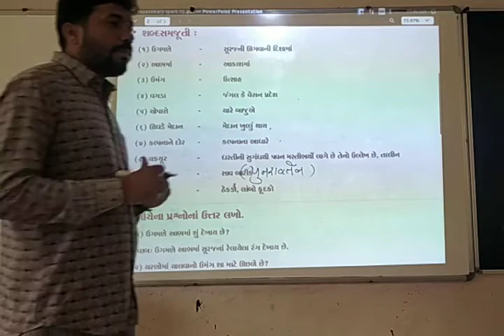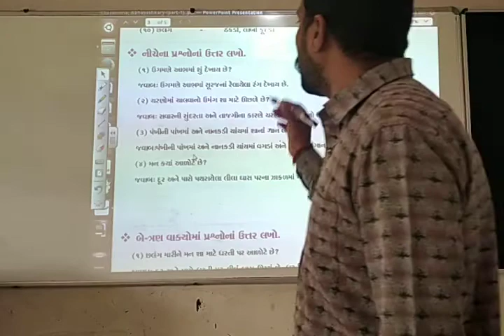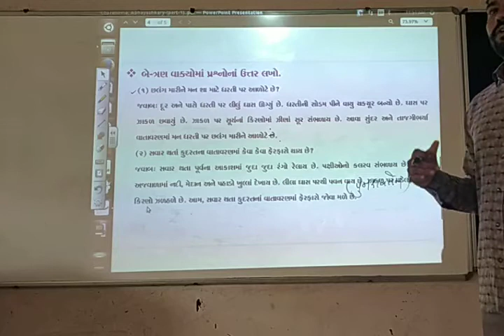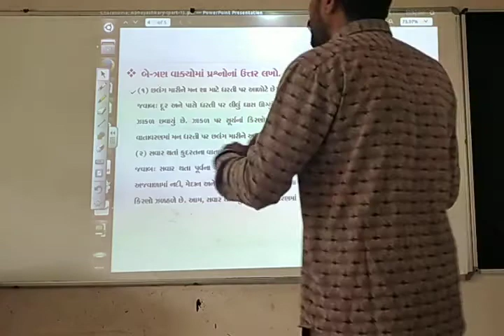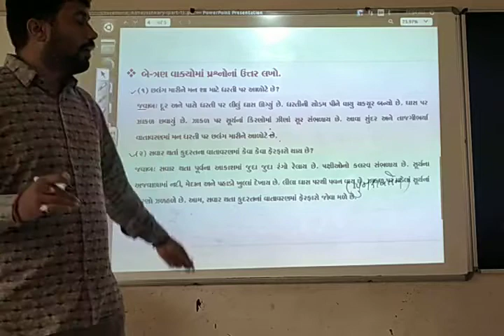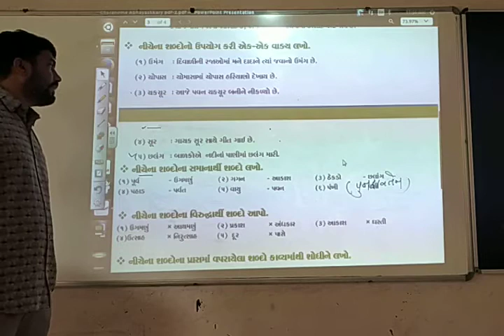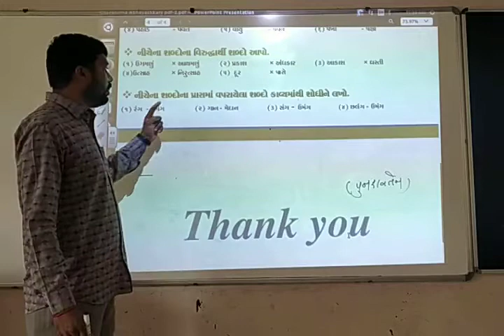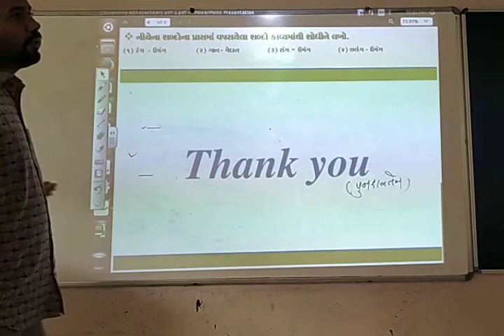Class 7 Sub Gujarati ch-8 charno ma exercises revision date:13/02/'21